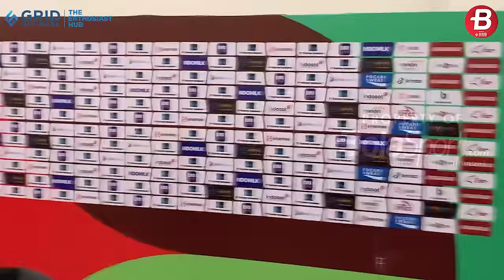Jay Idzes dan Thom Haye Buka Suara Terkait Pertandingan Melawan Vietnam!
Videografer : Abdul Rohman/BolaSport.com
Video Editor : Tommy Nicolas/BolaSport.com

VIDEO LAINNYA:
Ambyar! Pasoepati Nyanyikan Chant Satu Jiwa Bersama Pemain

Like & Follow Facebook:
BolaSport.com